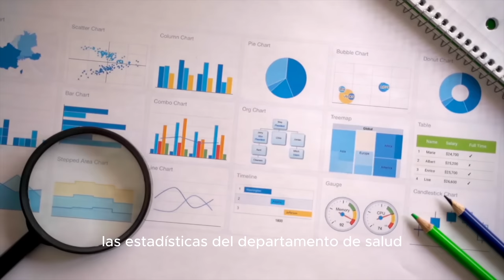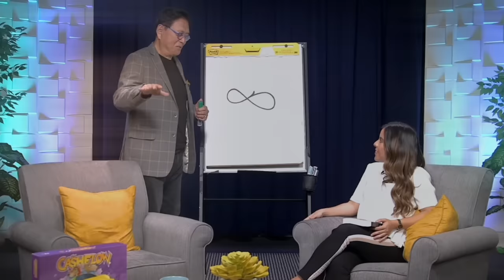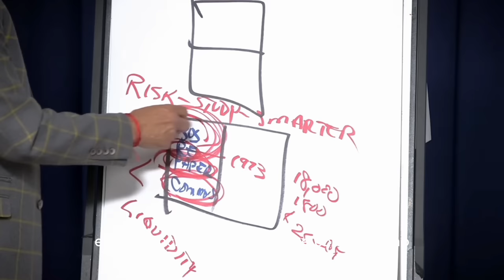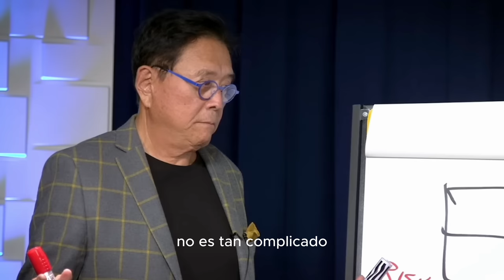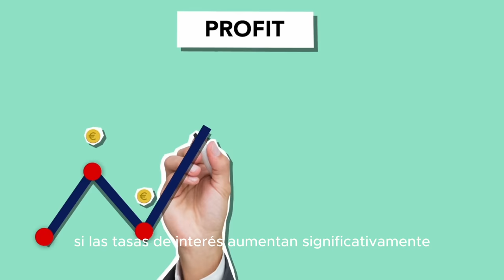Debes Aprender Sobre BIENES RAÍCES - Robert Kiyosaki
Te invitamos a descubrir una estrategia en bienes raíces que es accesible para todos y que puede ayudarte a alcanzar el éxito financiero. Durante la entrevista, contarás con la presencia del reconocido experto financiero, Robert Kiyosaki, quien compartirá su conocimiento y experiencia en el campo de las inversiones.

La inversión en bienes raíces con apalancamiento financiero puede ser una estrategia lucrativa, pero también conlleva ciertos riesgos. A continuación, te mencionaré algunos de los riesgos más comunes asociados a esta estrategia.

✅ Si te ha ayudado nuestro contenido, No olvides suscribirte al canal y activar las notificaciones para no perderte los próximos videos que brindarán más información valiosa sobre cómo manejar tus finanzas personales.